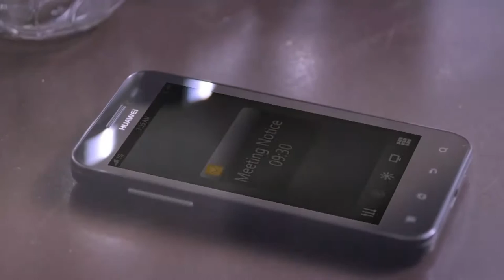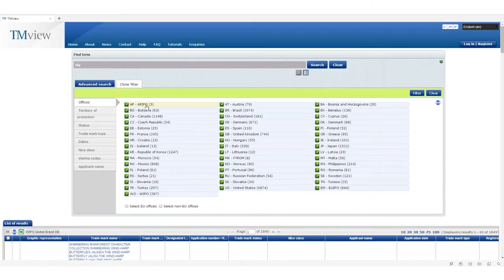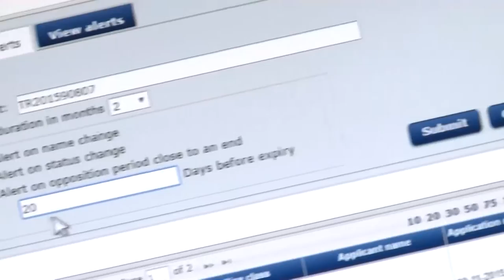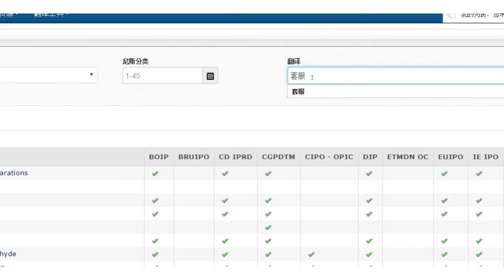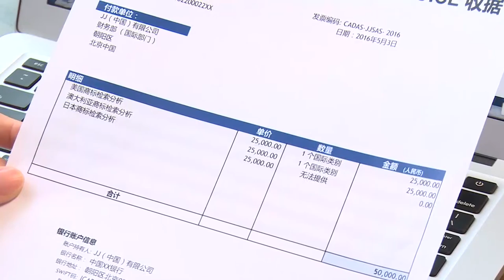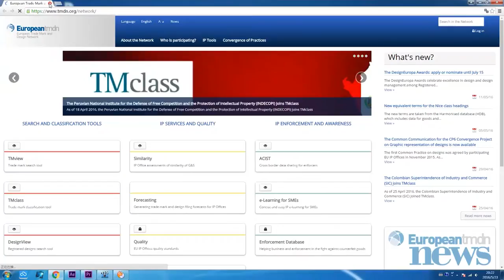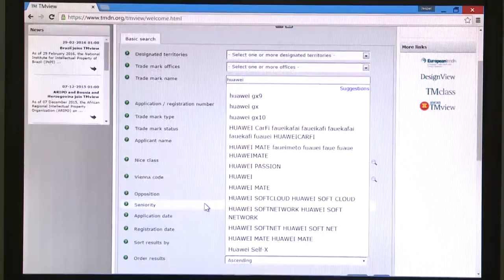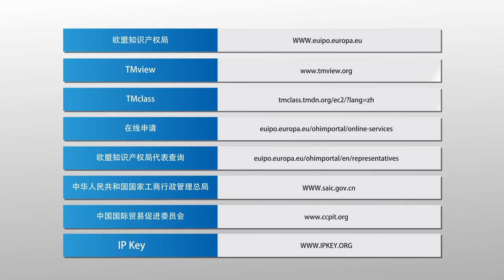支持企业跨国投资的商标注册前工具 Pre-registration Trademark tool supporting companies investing overseas